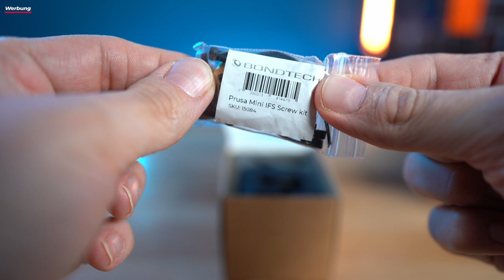Bondtech IFS Extruder - Der beste für den Prusa Mini?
Heute bekommt der Prusa Mini sein erstes Upgrade. Ja Du hast richtig gelesen. Mein Prusa Mini ist bis auf ein Austauschboard noch im Originalzustand von 2020. Selbst das original PEI Sheet nutze ich noch. Jetzt bekommt er aber einen neuen Extruder. Der Bondtech IFS (Internal Filament Sensor) Extruder verlegt den Filamentsensor in das Extrudergehäuse.

0:00 Intro
0:10 E3D Buggy Testdruck
0:31 Was stört mich am Prusa Mini?
1:20 Unboxing des Bondtech IFS Extruder für den Prusa Mini / Min+
2:15 Demontage des alten Extruder
2:39 Montage des IFS Extruders
4:20 Firmware Update
5:10 Das Boot Loop Problem und wie man es behebt
7:00 Die korrekten Einstellungen für den Extruder. (e-Steps und Z-Achsen Höhe)
7:37 Funktioniert der Filamentwechsel?